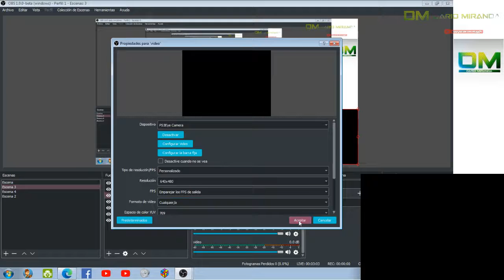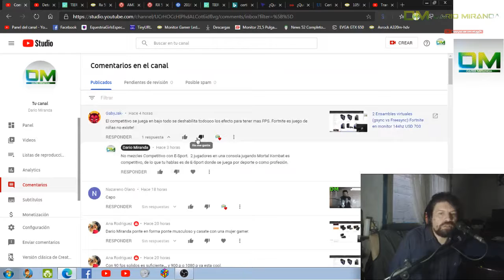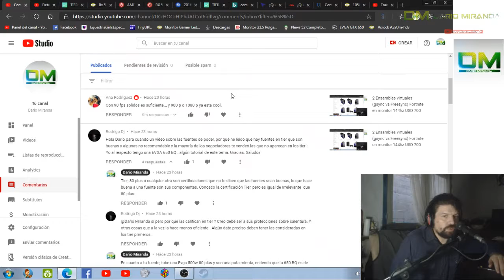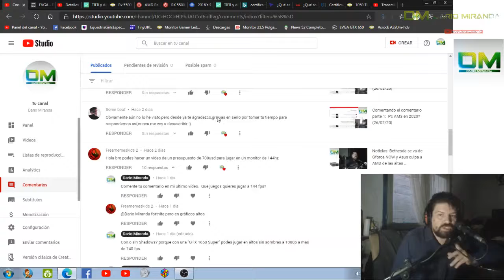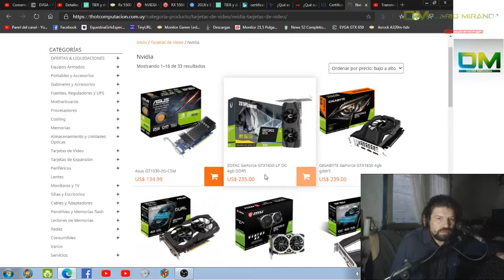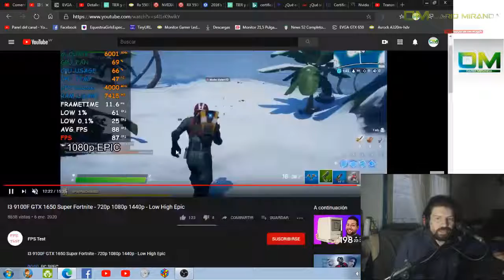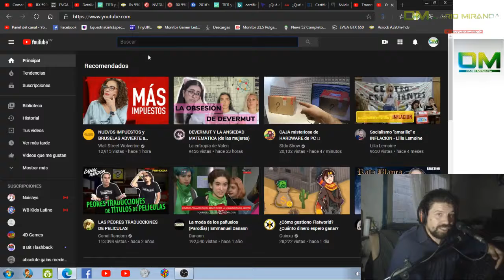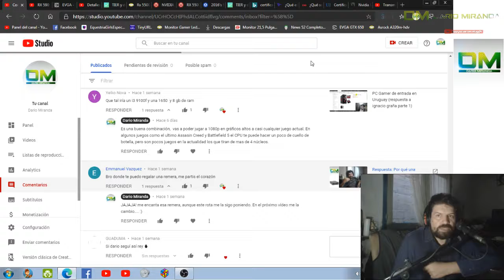Comentando en Directo -28/02/20- Resubido (Audio corregido)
Tuve un problema con la cámara al inicio, el vídeo empieza después de 02:19